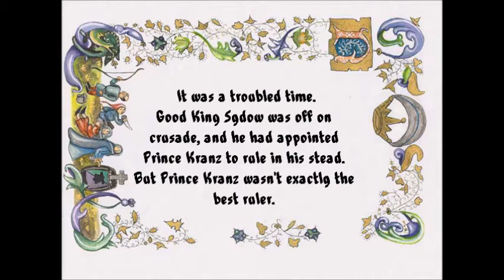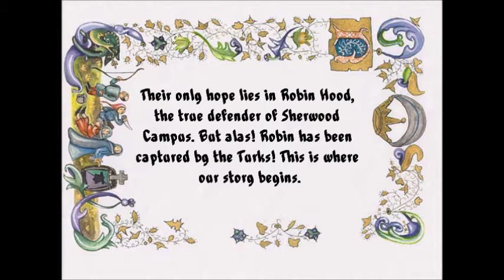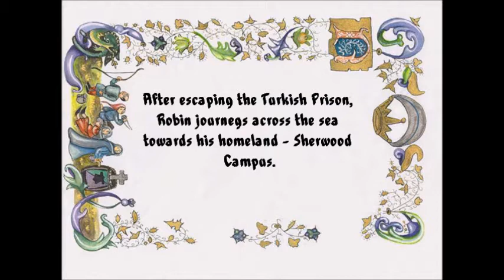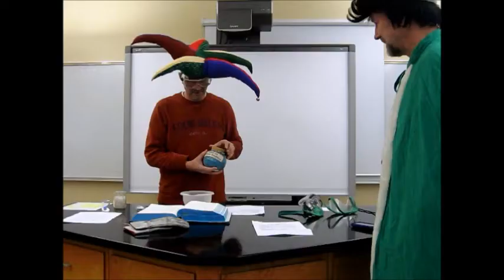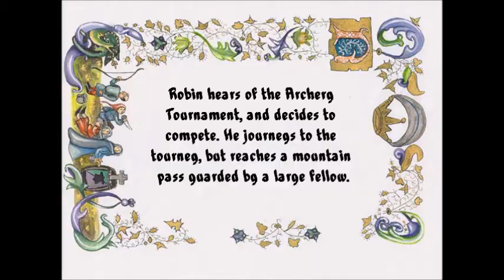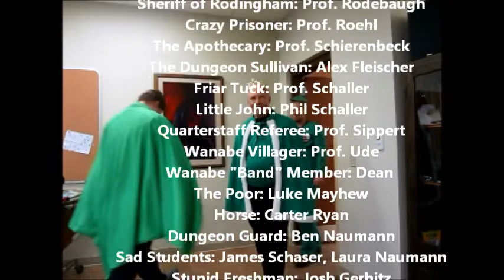Robin Hood: Tales of Sherwood Campus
A skit based loosely on the legend of Robin Hood, filmed on-location at ILHS, in Wisconsin.
Music is excerpts from "Mission" by Leahy, and the rooster Robin Hood song from Disney's 1973 "Robin Hood" film. Also, this film is not in any way associated with the Motion Picture Association of America, INC.,